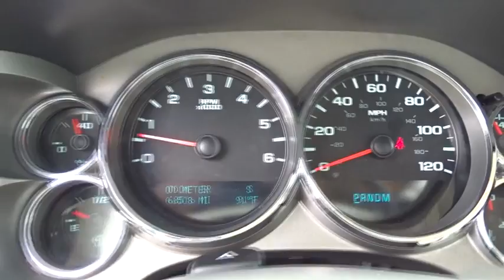2011 GMC Sierra 1500 Kilgore, Henderson, Carthage, Longview, Tyler, TX 372714A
2011 GMC Sierra 1500
2011 GMC Sierra 1500 2WD Ext Cab 143.5 SLE - Stock#: 372714A - VIN#: 1GTR1VE02BZ132640

Patterson CDJR
1161 US Highway 259 N

GREAT MILES 67,400! $1,100 below NADA Retail! CD Player, Onboard Communications System, Satellite Radio, Chrome Wheels, Flex Fuel READ MORE! KEY FEATURES INCLUDE: Flex Fuel, Satellite Radio, CD Player, Onboard Communications System, Chrome Wheels. MP3 Player, Privacy Glass, Keyless Entry, Child Safety Locks, Heated Mirrors. EXPERTS CONCLUDE: CarAndDriver.com's review says The GM twins still offer outstanding engine choices, features galore, great styling, and interior space and comfort.. A GREAT VALUE: This Sierra 1500 is priced $1,100 below NADA Retail. Approx. Original Base Sticker Price: $30,000*. Pricing analysis performed on 9/1/2016. Please confirm the accuracy of the included equipment by calling us prior to purchase.